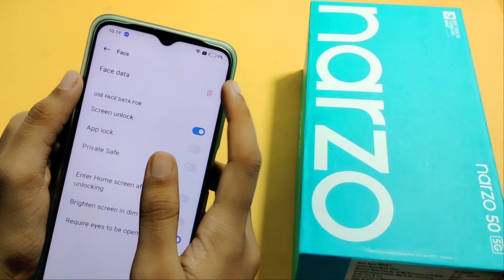Realme narzo 50 5G face lock full setting | how to remove face lock | face lock Kaise hataye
how to remove face lock in Realme narzo 50 5G
How to delete face lock in Realme narzo 50 5G

Google search
Techno Puja Technopuja@Technopuja